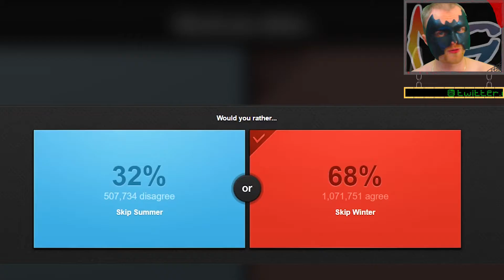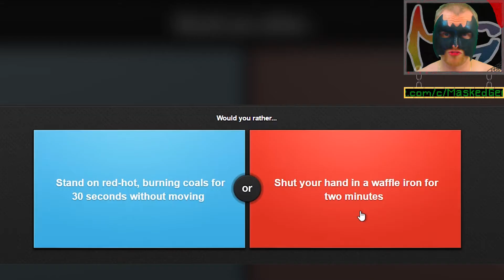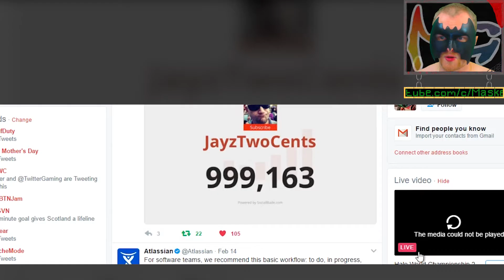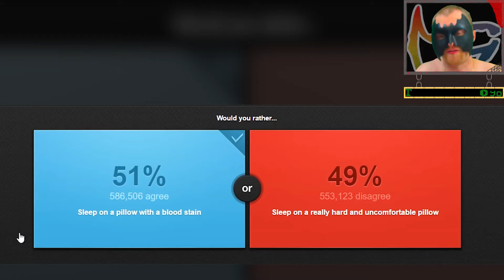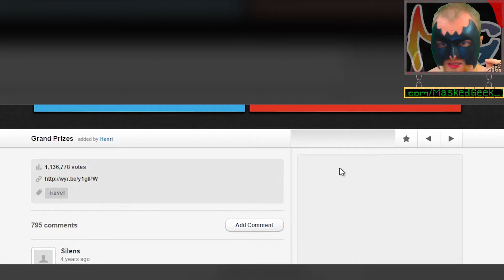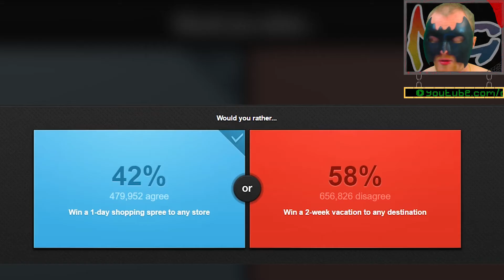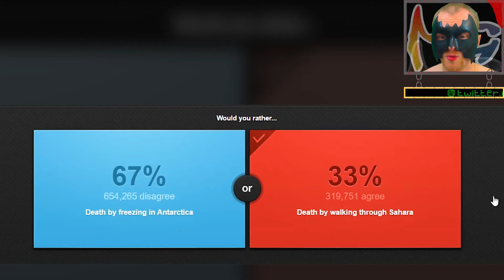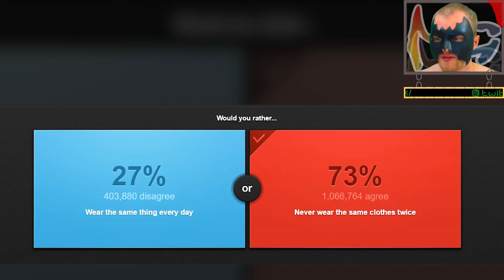Would You Rather #4 - Get $100 Now Or $1 A Day For 200 Days?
We're going all retro in this video (for the question at least anyway).  Share your desires with everyone else and see how much of the rest of the world disagrees.  FOR FREE!!!

"Arabian Salsa 1" - By Partners In Rhyme